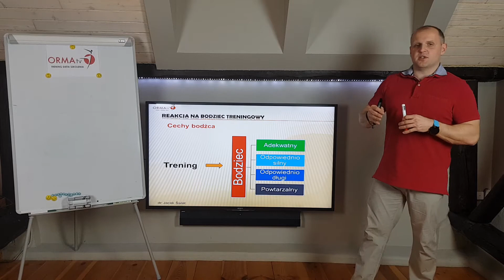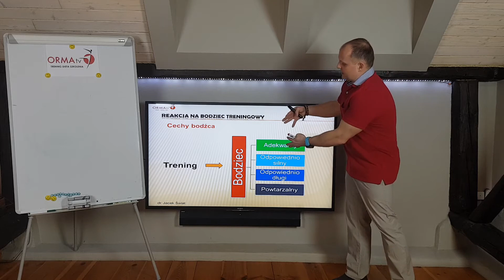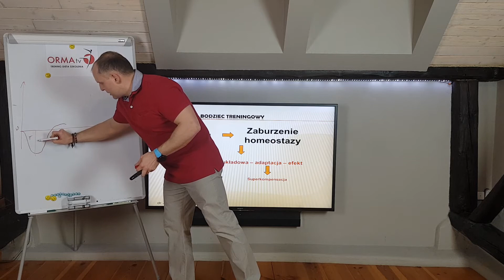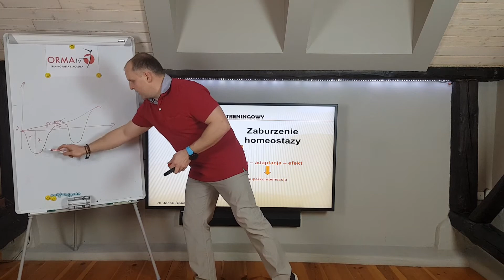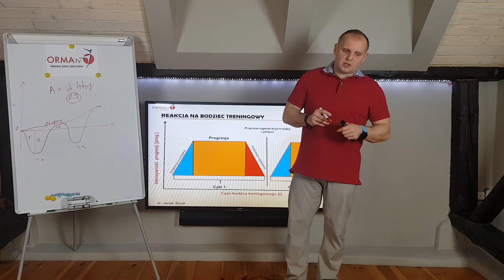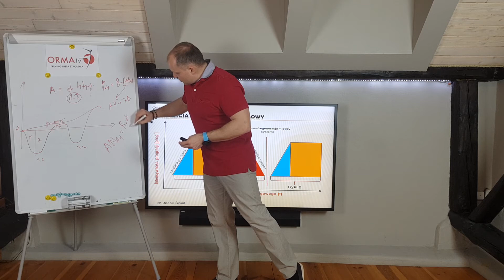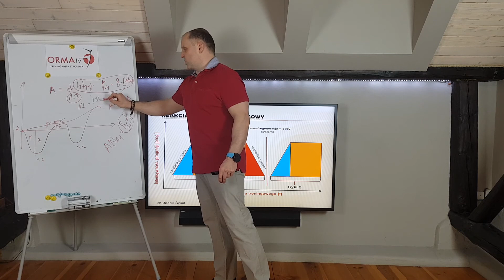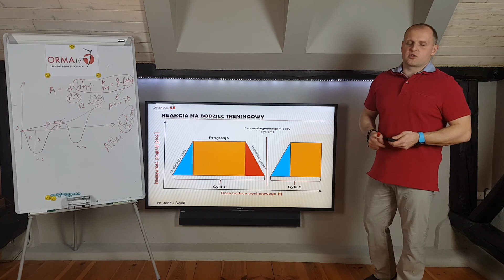Reakcja na bodziec treningowy - adaptacja i kompensacja